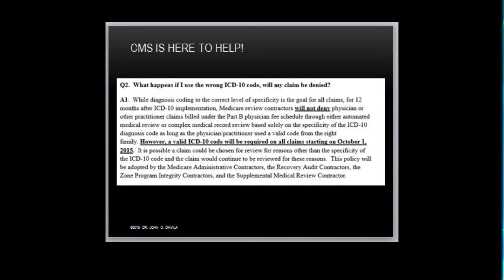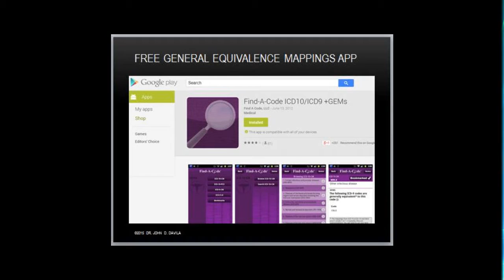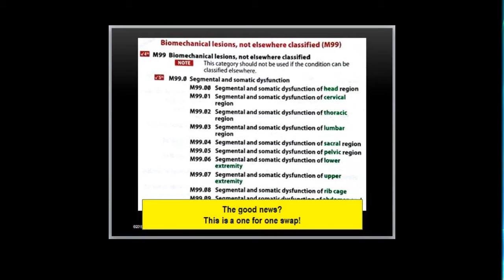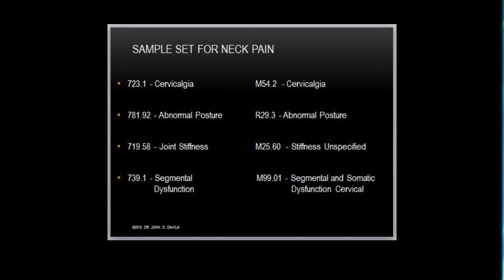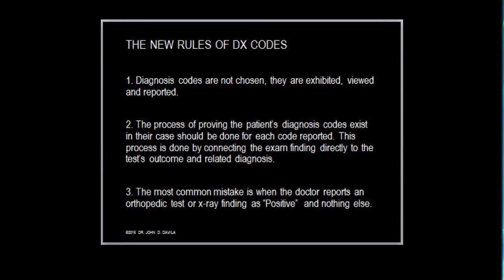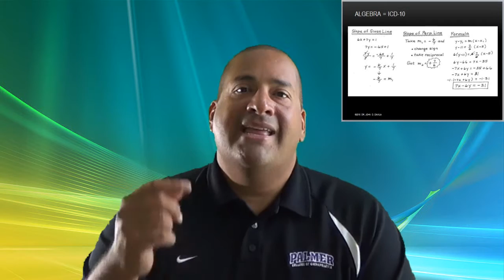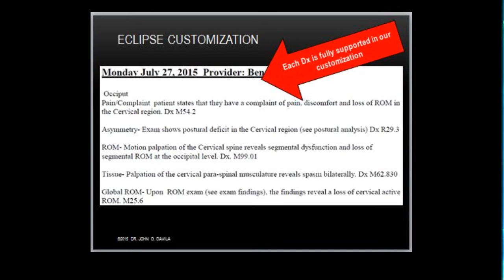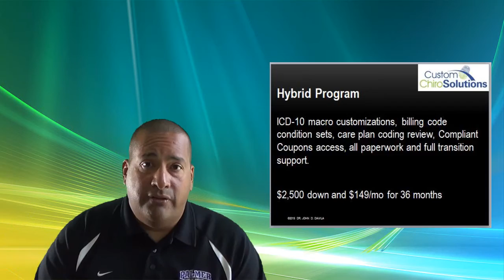Three Things About ICD-10 You Need to Know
In this full length webinar, Dr. John covers the three things you really need to know about ICD-10. With everyone worried about “BILLING” and “AUDITS”, it is time to take a hard look at your “DOCUMENTATION” needs to change to support the codes you’ll report.